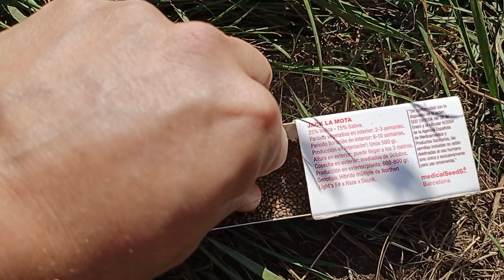Cómo cosechar y sembrar nuestras propias semillas de Rúcula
Debemos aprender a rescatar y cuidar las semillas, es por esto que empiezo esta serie de vídeos de cómo cosechar nuestras propias semillas! Empiezo con la rúcula, un cultivo muy simple, nutritivo y lleno de antioxidantes que podemos en cualquier pedacito de tierra e incluso en macetas